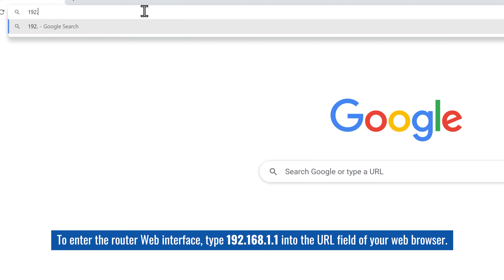TCR100 4G Wi-Fi Router for Home User | Quick Start Guide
TCR100 router represents our extensive industrial  IoT experience brought straight to your home.

Timestamps:
0:00 Introduction
0:04 TCR100 box contents
0:09 Setting up the TCR100 Router
1:08 How to login and set-up TCR100 Router
1:39 TCR100 features